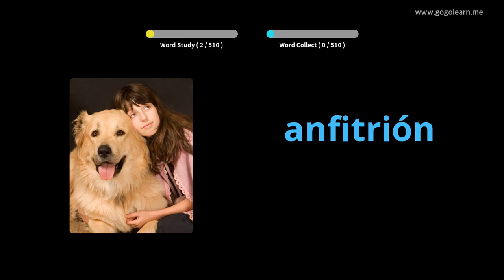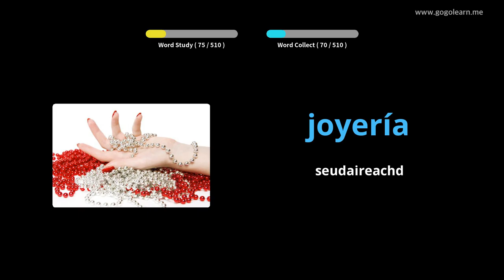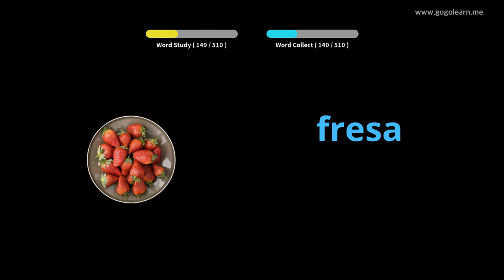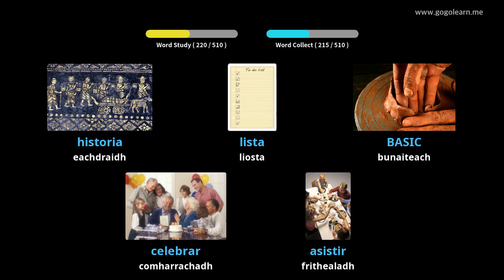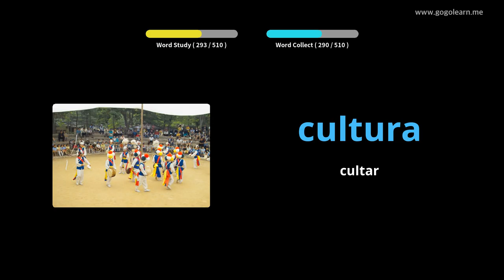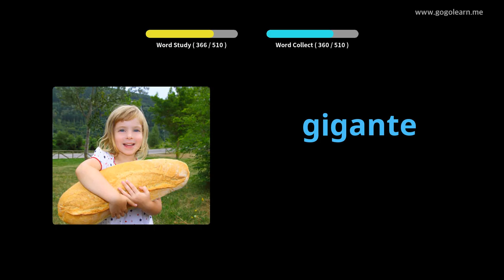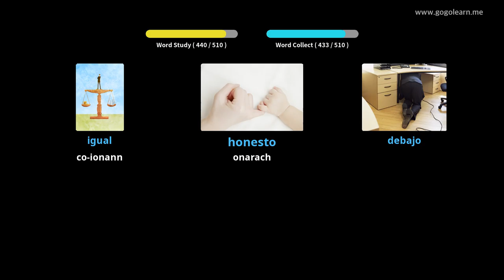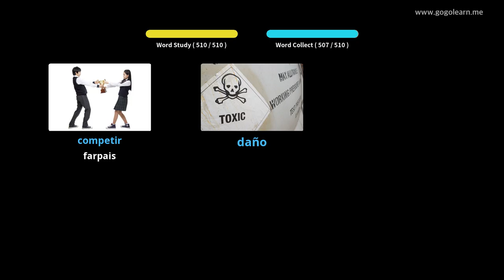Àrd-sgoil Bun-fhacal Briathrachas Spàinnteach |Golearn